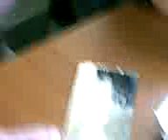tirata di cancellatura